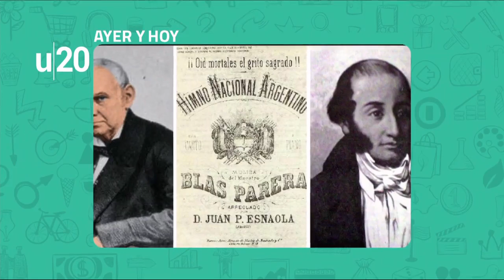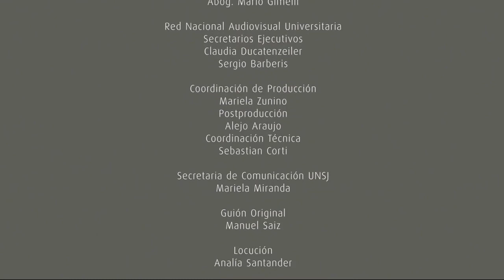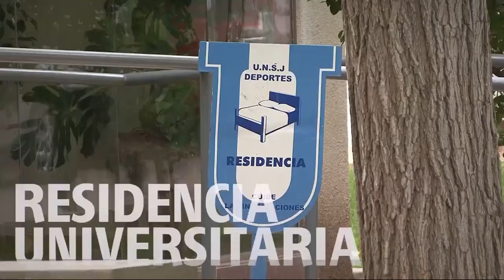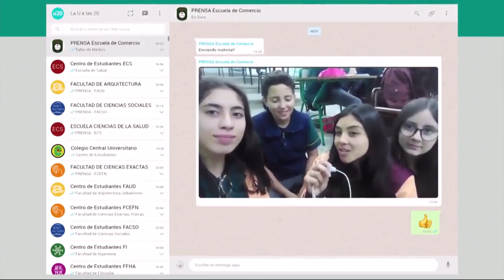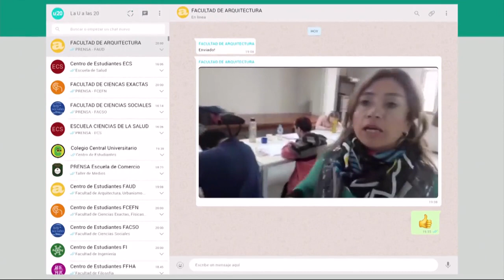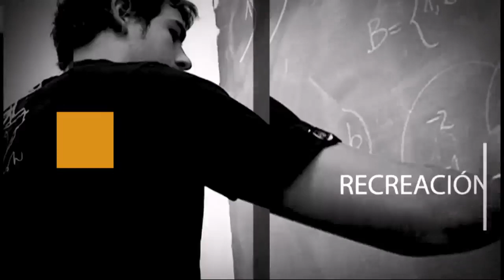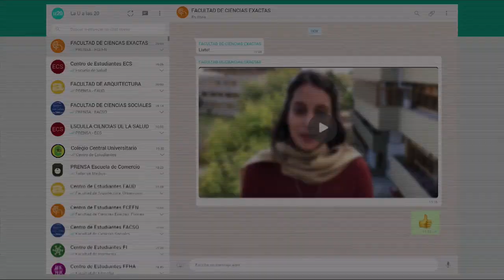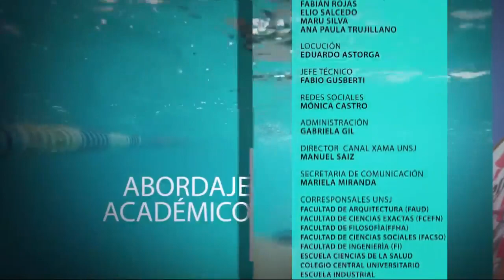La U a las 20- 10/05/2019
Lunes, miércoles y viernes a las 20 horas.